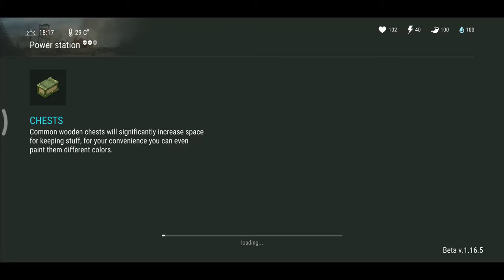TAKING OVER THE POWER STATION ⚡⚡⚡ WITH BLOODY FIGHT 💪 | Last Day on Earth : Survival | Episode - 9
Last Day on Earth: Survival is a survivor sandbox game developed by Kefir Games which is currently in Beta v.1.17.5 and only available for Android and iOS. The game is set in a post apocalyptic world around 2027 where the world saw an outbreak of an unknown infection that destroyed almost all the human race. And the game does not end there but to add more difficulties and challenges it has brought back the dead once who start turning into zombies and those few who survivors will have to hold to a lot of resistance in their blood as they will have to survive on the ruins of previous world.

Last Day on Earth: Survival Android Game By Kefir!